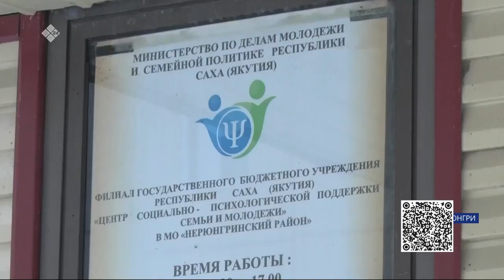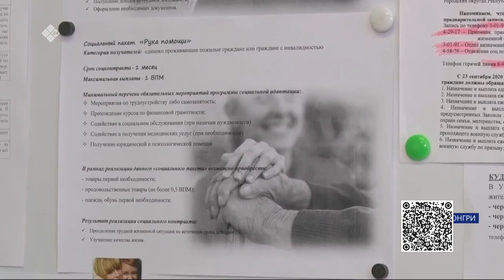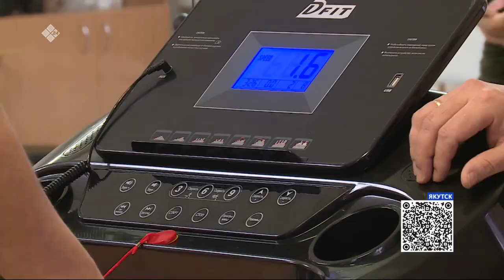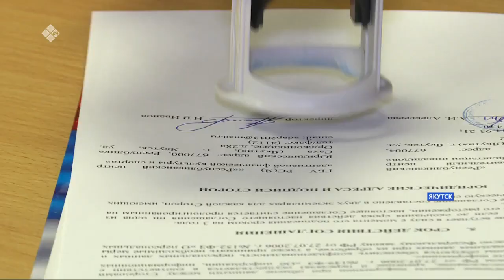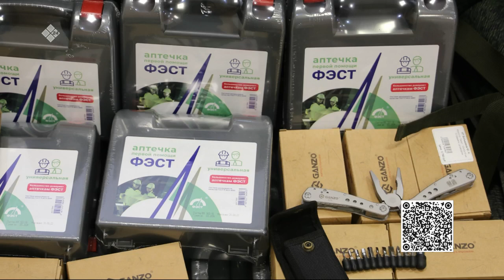«Все для Победы!» Телемарафон- 2 часть (22.02.23)